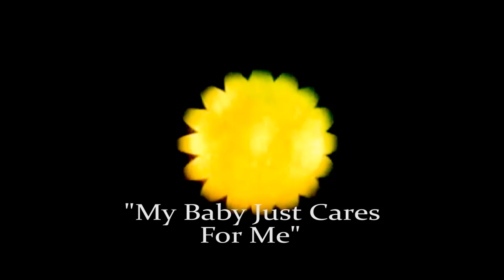EDDIE CANTOR "MY BABY JUST CARES FOR ME" from 'Whoopee' 1930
Eddie Cantor’s film version of “Whoopee” (1930) was photographed in two-color Technicolor. Similar to Al Jolson’s 1930 film “Mammy”, where the film was completely restored intact; Jolson’s film has only ONE reel in color. Cantor’s biggest hit from the Stage play and the film here as presented.